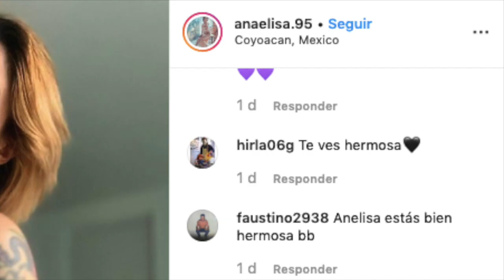Sorprende aspecto de Ana Elisa de Enamorándonos tras operarse el busto.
Ana Elisa, una de las participantes de Enamorándonos más queridas por el público, últimamente se ha convertido en el centro de las miradas, pues reveló una noticia sobre su vida, la cual ha cambiado radicalmente la percepción que todos tenían sobre ella.
Hace apenas tres días Ana compartió una nueva fotografía en su cuenta de Instagram, en la cual aparece vestida con un pants, una sudadera con estampado de flores amarrada en su cintura y un top de encaje blanco el cual deja ver sus tatuajes y gran parte de su torso.

El post está acompañado con un mensaje, en el cual Ana Elisa confirma las sospechas de sus fans y dice que sí, se sometió a una cirugía estética para aumentar el tamaño de sus pechos.
En ese sentido, Ana subrayó que le tomó mucho tiempo decidirse a hacerlo, pues no solo le daba miedo, sino que tenía ciertas ideas en contra de ese tipo de procedimientos; sin embargo, aseguró que cambió su postura gracias al apoyo de su familia y al consejo de diferentes médicos, quienes la acompañaron durante todo el proceso.

Ana abrió su corazón ante sus fans y afirmó que el verdadero y único motivo de su decisión es que tenía ganas y que sabía que, luego de operarse, su imagen personal mejoraría significativamente.
La publicación se convirtió inmediatamente en una de las más comentadas de la cuenta de Ana Elisa y, por si esto no fuera suficiente, ha conseguido superar los 14 mil likes.
Es importante señalar que en diversas ocasiones Ana Elisa afirmó ser enemiga de las cirugías plásticas e, incluso, criticó a algunas de sus compañeras de Enamorándonos por haber pasado por el quirófano.